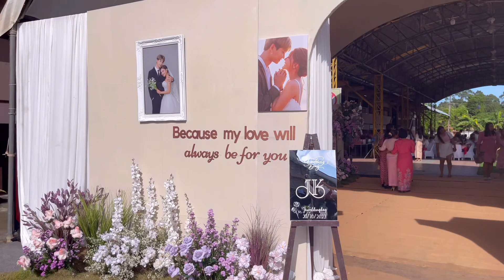wedding in gov school Thailand